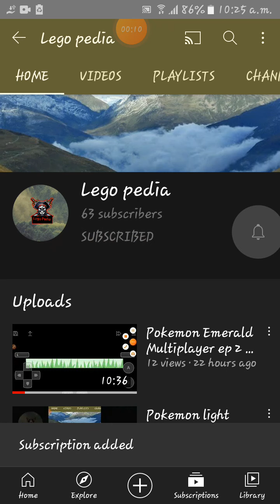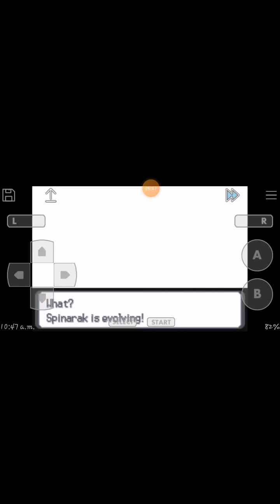Pokemon Light Platinum ep -5 Esmerald city